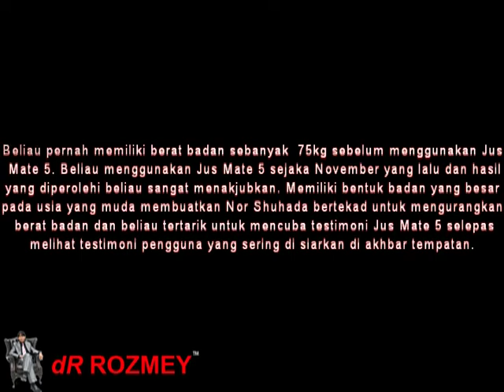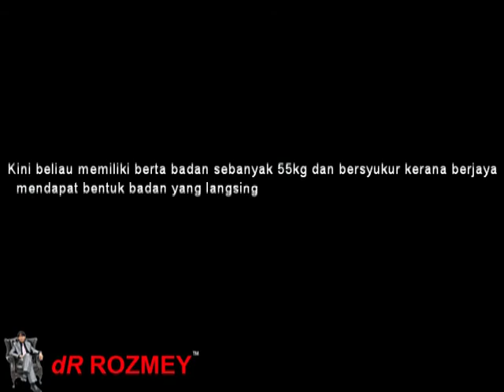dR Rozmey : Tidak Malu Lagi Keluar Bersama Suami- Shuhada Ibrahim- Testimoni Jus Mate 5